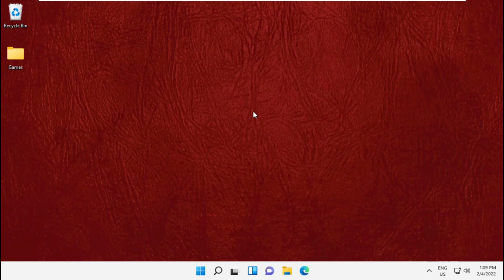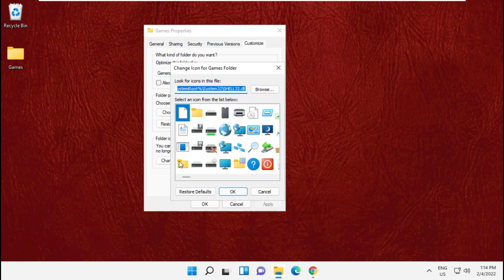Change Folder Icon Windows 11 [ New Look to Your Folder ] How to Change Folder Icon in Windows 11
Change Folder Icon Windows 11 - How to Change Folder Icon in Windows 11
for standard folders, symbol folders specific to the desktop (such as Recycle Bin and This PC), and hard drives. Windows comes with its own collection of icons from which you can choose, but you also have the option to create your own individualized folder images.

How to Customize Icons Used in Folders in Windows 11
The symbol of standard folders can be altered through the preferences window of the folder itself.

Select Properties from the menu that appears when you right-click the subdirectory.

One of the advantages of using Windows, including Windows 11, is that the user experience can be personalized to the user's specific needs. (UI). How to Change Folder Icon in Windows 11 You can, for instance, install a new background for the desktop, alter the wallpaper that appears on the lock screen, and even modify the screensaver.

In addition, Windows makes it possible to personalize the Start screen as well as other user interface components found throughout the operating system. How to Change Folder Icon in Windows 11 The symbols that are used throughout the operating system are another component that can be modified.

This article will show you how to personalize the system symbols in Windows 11 to give the user interface a more modern appearance or to make system administration simpler.

Locating New Icons for the Windows 11 Operating System
You have the option to change the system icons to ones that are already built into Windows 11 or to icons that you locate online. Change Folder Icon Windows 11 Downloading individual images from websites such as DeviantArt or IconArchive, for instance, should be your primary method.

Be very careful not to download any "packs" of images that require installation (either EXE or MSI), as these kinds of files frequently include malicious software. You should try to download images that use a standard picture file format, such as PNG.

There are some programs that will arrive in a ZIP file; however, you need to verify that there is not an application contained within the archive. Change Folder Icon Windows 11 You can find thousands upon thousands of free images on the internet, but you need to exercise caution when doing so.

Utilize tried-and-true solutions such as Windows Blinds, Fences, or Start11 from Stardock if you want to modify the symbols and functionality of the operating system. Change Folder Icon Windows 11 It is a trustworthy application that does not contain any viruses and contains several different configuration choices, but it will cost you a few dollars.

How to Make Changes to the Icons on Your Windows 11 Desktop
After you have downloaded the new icons that you wish to use with Windows 11, it is time to begin the process of altering the icons that are used throughout the operating system.

Follow these instructions in order to modify the symbols on your taskbar in Windows 11: Change Folder Icon Windows 11 To customize your experience, select Personalize from the context menu that appears when you right-click an unoccupied space on the Desktop.
The new symbol for the subdirectory appears instantly after it is changed. If it isn't already, you can cause it to change by clicking the restart option that's located near the file location at the very top of File Explorer.

How to Edit the Icons on Your Desktop - Change Folder Icon Windows 11 - You will need to navigate to a specific section within Settings in order to modify the image folders that are displayed on your desktop for the Recycle Bin and any other special folders.

Open Settings. The WIN+i computer function is a rapid technique that can be used.

Choose Personalization from the list of options on the left, and then choose Themes from the selection on the right.

Choose Desktop symbol preferences. Change Folder Icon Windows 11 Choose an image from the desktop, and then select the Change image menu option to select a new icon.

You can always come back to this stage, choose the icon, and then select the Restore Default option to convert it back to its default state, saving you the trouble of searching through all of the icons once more.

To save, click the OK button on each of the active screens.